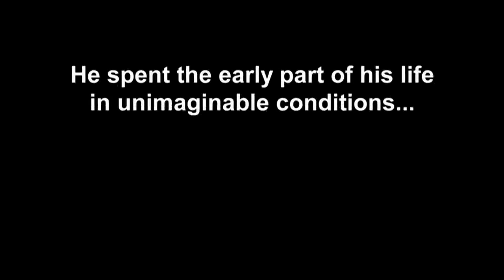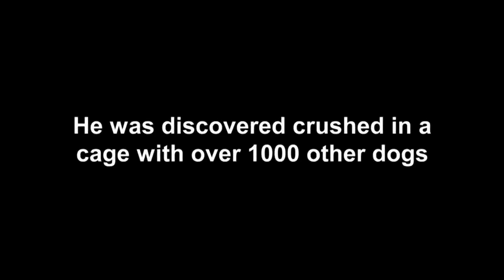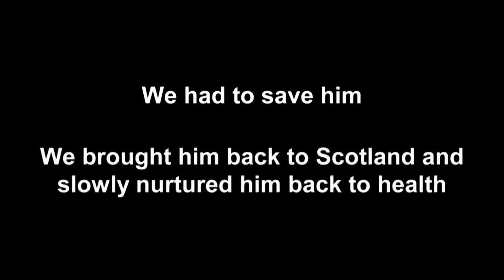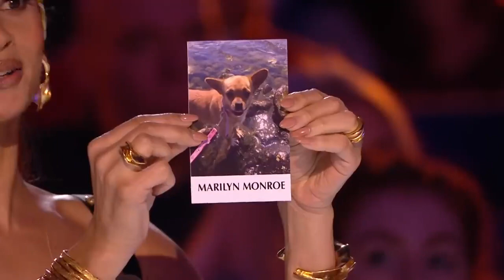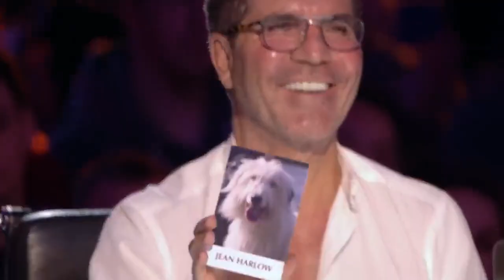Judges Cry Over Emotional Dog Magic Act on Britain's Got Talent 2020 Magician's Got Talent